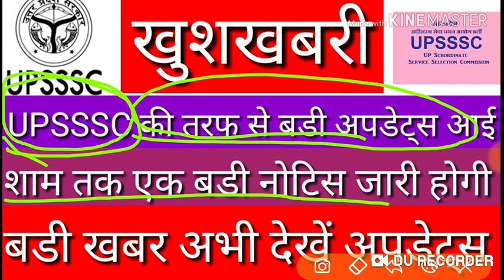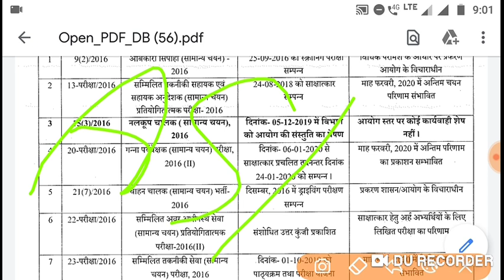Upsssc new update a notice released by aayog watch details now result declared by aayog